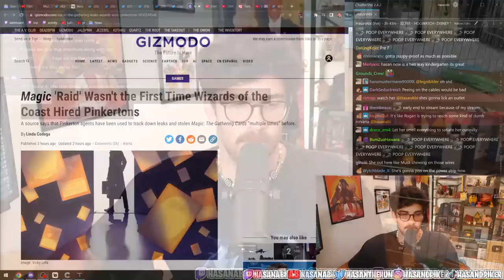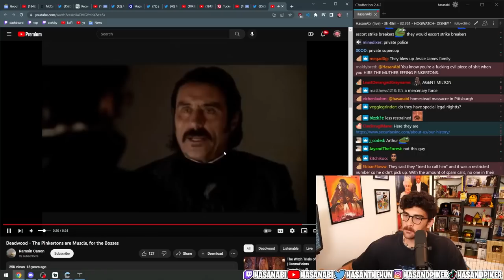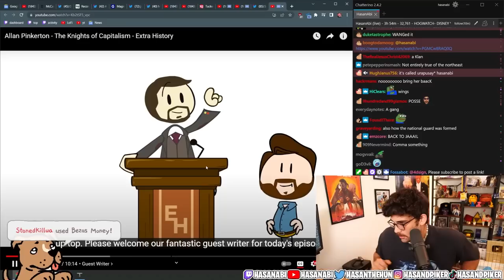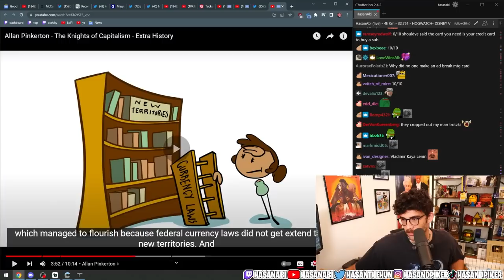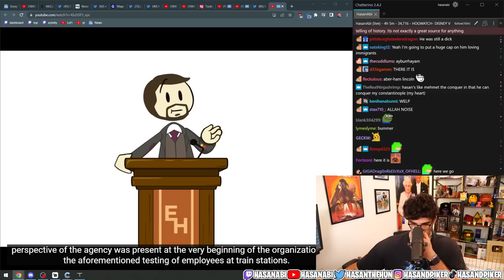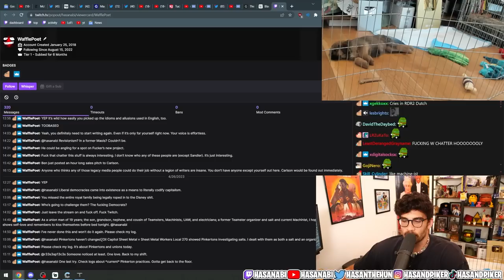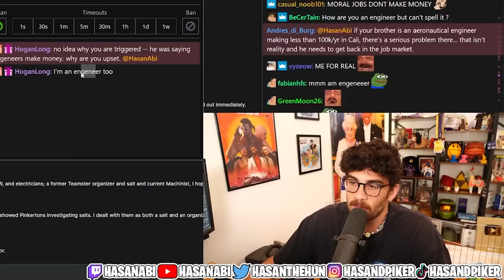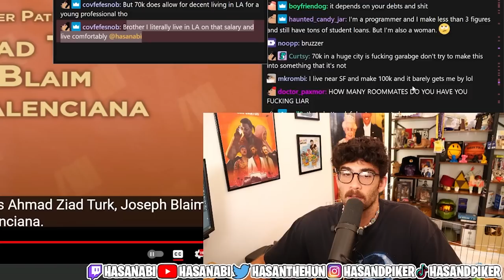The Pinkertons Are PURE EVIL | Hasanabi Reacts to Extra History & Moist Cr1tikal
Hasan reacts to videos on the Pinkertons being evil incarnate from Charlie aka Moist Cr1tikal and Extra History who both talk about how evil the Pinkerton family line has been!

Timestamps:
0:00 Charlie reaction
7:21 Extra History reaction

Charlie's Video 'Youtuber Gets Raided Over Trading Card Drama'
Extra History's Video 'Allan Pinkerton - The Knights of Capitalism'